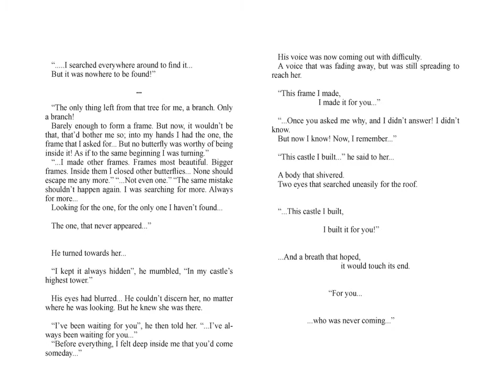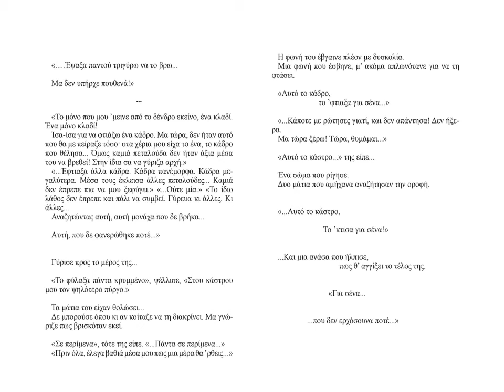Μάριος Φραγκούλης - Δρόμοι του ουρανού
Μάριος Φραγκούλης - Δρόμοι του ουρανού // Mario Frangoulis - Dromi tou ouranou
ΤΟ ΔΕΛΦΙΝΙ ΚΑΙ Ο ΓΛΑΡΟΣ

ΆΓΓΙΞΕ ΜΕ...

Η ΓΑΛΑΖΙΑ ΠΕΤΑΛΟΥΔΑ